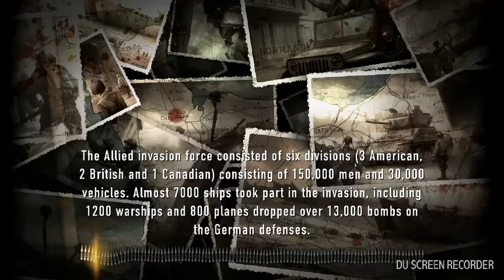You Say Run goes with Frontline Commando: D - Day